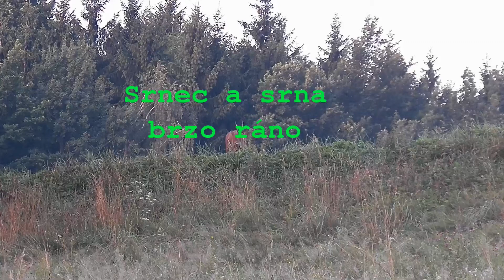srnec a srna-brzo ráno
Srnec obecný - Capreolus capreolus